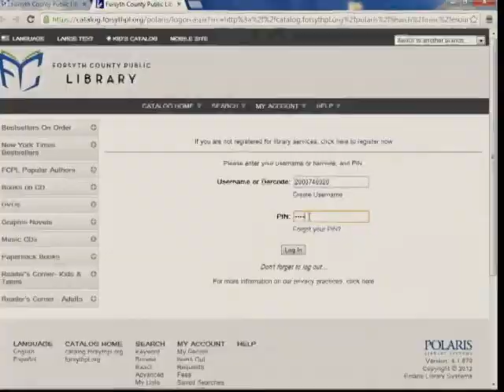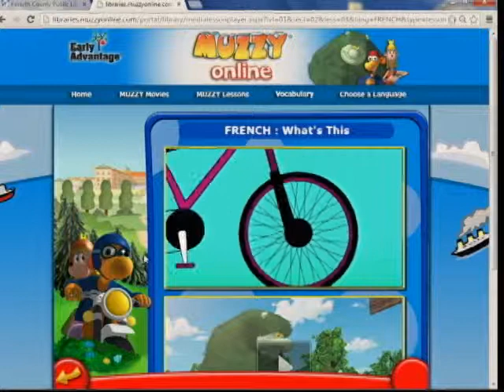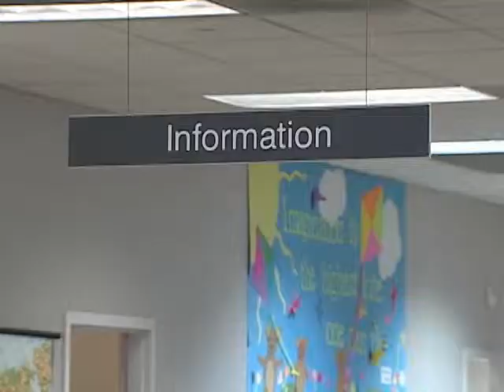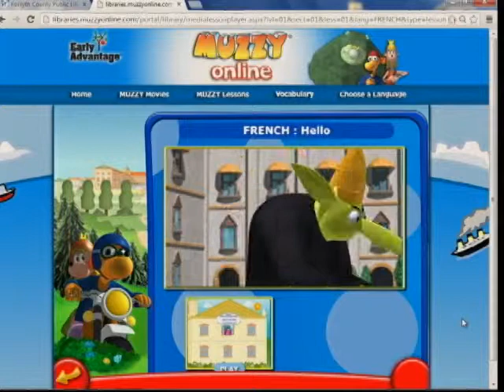Muzzy Online- TV Forsyth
Information about Muzzy Online was featured on TV Forsyth.  This fantastic language learning resource for children can be accessed through FCPL's